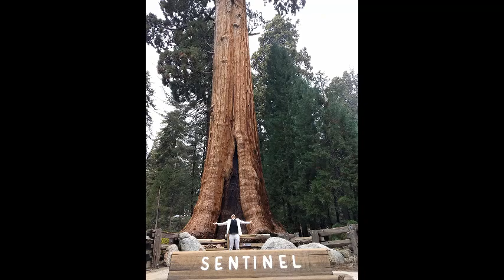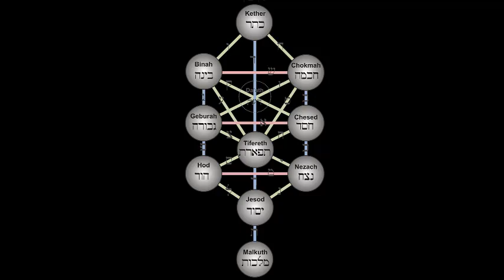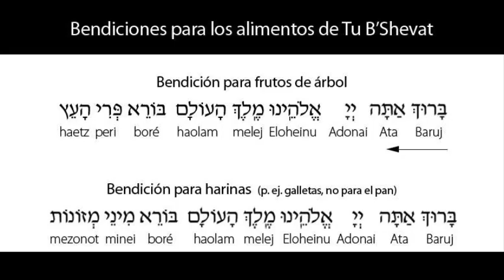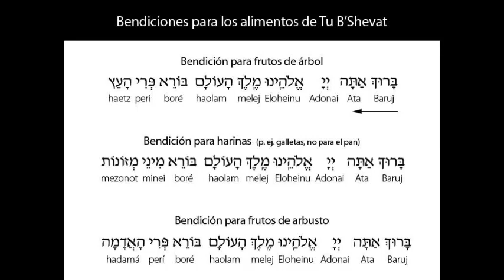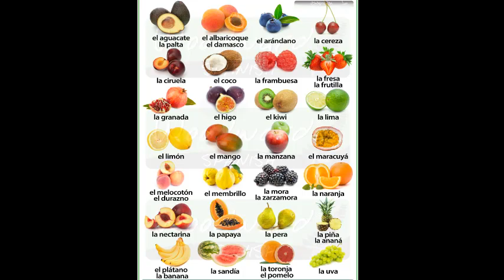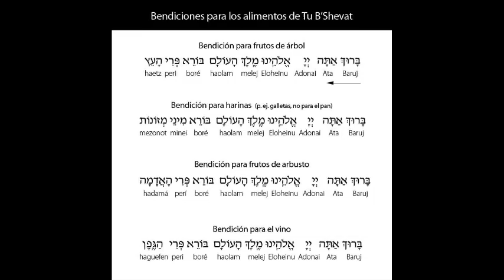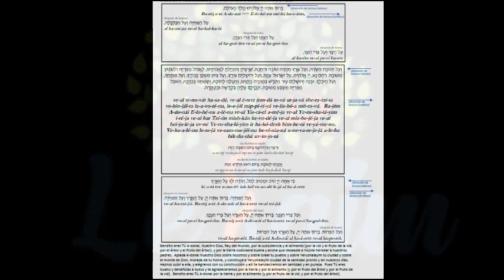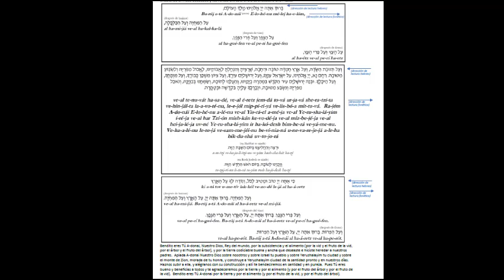Tu B'Shvat (Audio) Explicación, Visualización y Bendiciones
AÑO NUEVO DEL REINO VEGETAL. NOCHE DEL 27 Y DÍA 28 DE ENERO 2021
INSTRUCCIONES Y CONCIENCIA PARA CONECTAR CON TU B’SHVAT

Tu B’Shvat cae siempre en luna llena, que es el día 15 del mes hebreo de Shvat - Acuario. Esta fiesta no tiene casi ningún ritual religioso u observancias como otras fiestas bíblicas más importantes y es tomada como un día de poca importancia, sin embargo, para los Kabalistas es un día de una conexión muy especial. El origen de la fiesta se ha mencionado en la Mishná, en el tratado de Rosh Hashaná, diciendo que hay cuatro diferentes Rosh Hashaná (Días de Año Nuevo), cada uno inicia otro ciclo de un año. Uno es al año nuevo de los árboles que marca el comienzo del ciclo vital del reino vegetal en su nivel metafísico

Tu B’Shvat para la Kabalah.
El Zohar dice: " Cuatro veces a lo largo del año, el mundo es juzgado ... En Atzeret es juzgado por los frutos del árbol ..." “del árbol "?
Debería haber dicho frutos de los árboles (en plural). Lo que significa que no se trata de los árboles, sino de un árbol metafísico muy fuerte situado arriba en los cielos. Es el árbol de las Sefirot de Zeir Anpin, que es el "Árbol de la Vida". El Zohar explica que los árboles físicos en nuestro mundo son la manifestación física o expresión mundana de la esencia espiritual conocido como el "Árbol de la Vida".
En la biblia encontramos la frase "... el ser humano es el árbol del campo ...". Deuteronomio (20, 19) Del mismo modo que un árbol tiene muchas partes - raíces, ramas, frutas, etc –el hombre también tiene muchas partes y su expresión, sus frutos se puede encontrar en las acciones que uno hace. El Ari compara los 613 órganos del cuerpo a las 613 preceptos (Divididos en 248 huesos y 365 tendones los preceptos también se dividen en 248 positivo o preceptos que uno debe hacer y 365 prohibiciones) También dijo que la existencia de esta diferenciación en el cuerpo humano explica por qué cada persona es un microcosmos - una pequeña imagen de todo el Universo con una porción de bien y una de mal que se manifiesta como un fruto.

El Afta Rebe, explicó que Tu B’Shvat funciona como línea que marca un cambio en el Universo. La manifestación física de esto es que a partir de Tu B’Shvat y en adelante, la mayoría de los árboles comienzan a dar sus frutos. Esto se refleja en los mundos superiores, donde ocurre el despertar de la fuerza espiritual llamado el "Árbol de la Vida", a partir de todo el proceso de rejuvenecimiento y renovación tanto en el mundo físico y espiritual una vez más y conectar con Tu B’Shvat nos ayuda a manifestar los frutos de nuestro trabajo en este plano físico .

¿Cómo nos afecta?
Los Kabalistas dicen que esta revelación cósmica del despertar de la conciencia del "Árbol de la Vida" en el mundo espiritual hace que sea más fácil de conectar a nuestros 613 órganos con el "Árbol de la Vida" su fuerza sirve para corregir y volver a sintonizar las diferentes partes de nuestra alma, para que puedan estar en alineación y vibrar con el "Árbol de la Vida", una fuerza espiritual y sanadora.
Sabemos que en el reino vegetal están las respuestas y curas a todas las enfermedades. En Tu B'Shevat se revela la energía que mantendrá vivo a cada planta del mundo por todo un año. Al no tener EGO, los árboles y plantas no conocen la diferenciación, es decir que se sienten como un solo organismo interconectado. Es por eso que cualquier especie nos puede servir como conductor de energía para recibir la esencia de sanación que nuestro cuerpo necesita sin importar si sabemos o no cuál es, ya que el vehículo que utilizaremos, sea una fruta o hierba, conoce en que parte de su cuerpo universal se encuentra esa cura.

Cada año, en este momento, tenemos la capacidad de conectar con el poder del "Árbol de la Vida" y utilizarla para ayudarnos en nuestro proceso de transformación en curso.
Rabí Najman de Breslav dijo que es una gran virtud poder olvidar lo que hemos escuchado y estudiado el año pasado, ya que nos permite estudiar los mismos temas con nuevas ideas, y que nos conecta con la esencia de ser un Creador.
La renovación del pensamiento y nuevas percepciones del mundo son uno de los signos de la conexión al "Árbol de la Vida". Esto nos mantiene jóvenes, fuertes y resistentes emocionalmente. A mayor flexibilidad cognitiva y emocional, más tiempo mantenemos nuestra juventud y fuerza.

Tu B’Shvat - Cómo conectarse?
- Comer frutas - Para esta conexión debes tener frutos de árbol y arbustos, galletas,  vino blanco y tinto. Comiendo y bebiendo nos permite conectar con la abundancia, sanación y prosperidad que está disponible en el Universo en este día del año.
- Plantar árboles - mediante la plantación de un árbol nos convertimos en socios con el importante momento del inicio de su nueva vida, y el momento en que recibe su inyección de energía para el crecimiento de los mundos superiores.